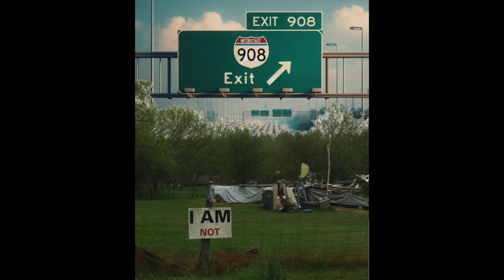GLEN KEALEY - I AM NOT BRAINDEAD (4-30-11)